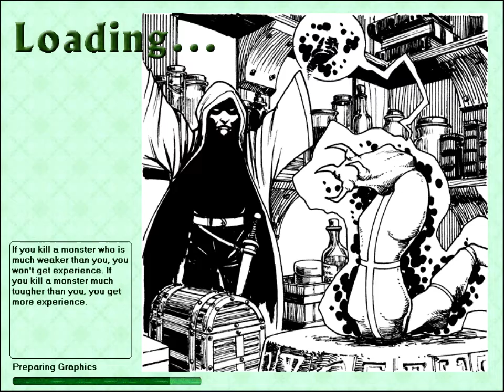LGWI - Geneforge 028 (Desert Horrors)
You thought Dune was the worst? You've never seen Sucia Island.